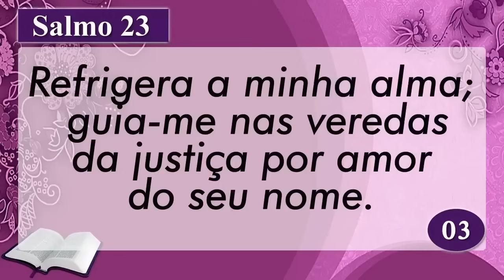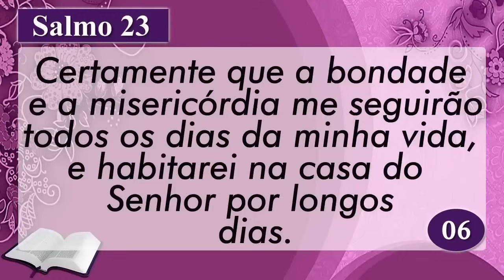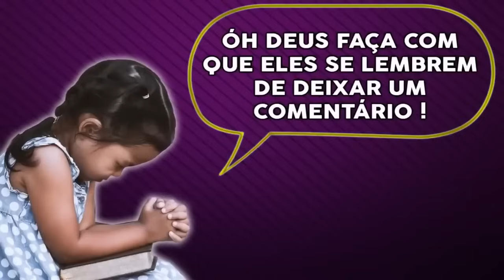PALAVRA DE HOJE RETRO - DIA 09 DE NOVEMBRO - Deixe seu pedido de oração | Ney Santos